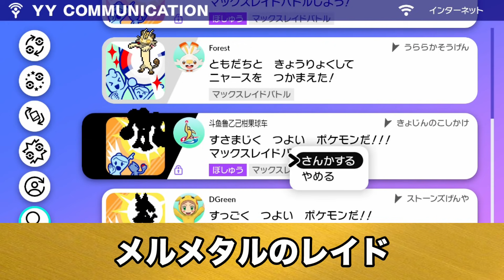【ポケモン剣盾】改造レイドの闇が深すぎた【ソードシールド】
説明

★BGMや効果音はこちらからお借りしています。